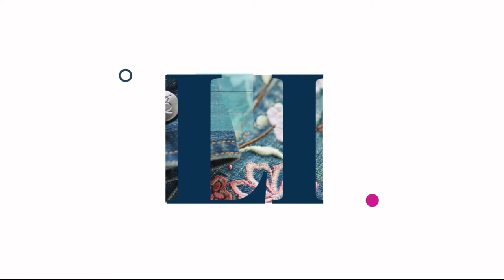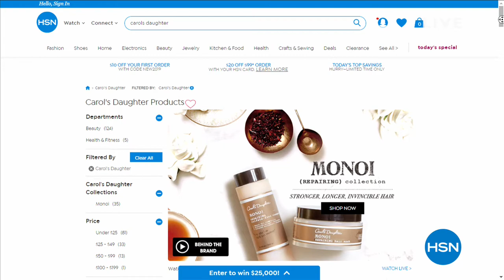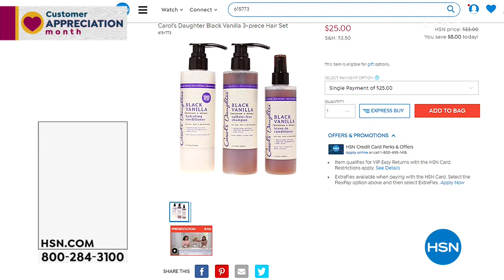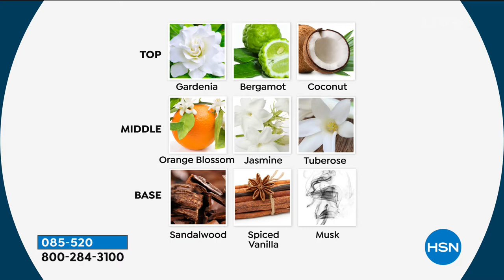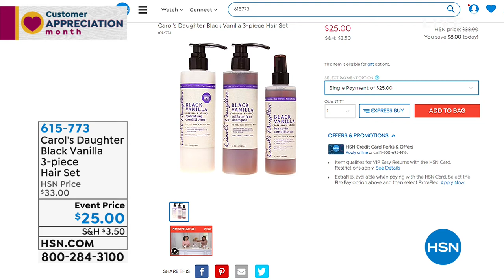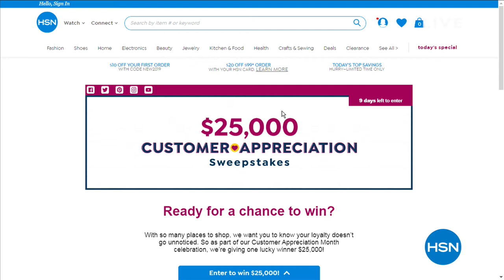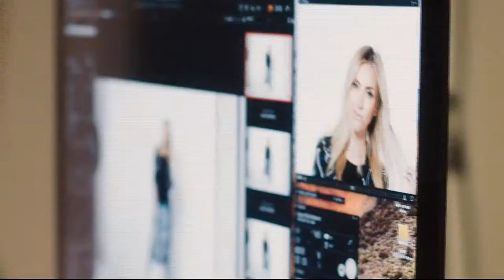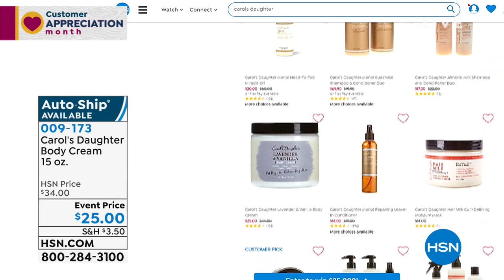HSN | Carol's Daughter Beauty 04.22.2019 - 01 AM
Discover a one stop shop for hair care and body products designed for all hair types and skin tones.